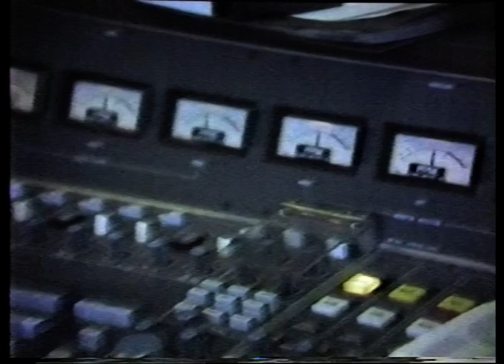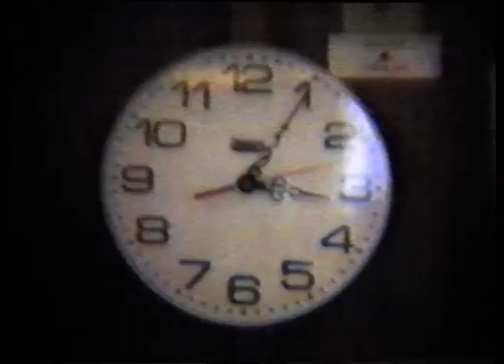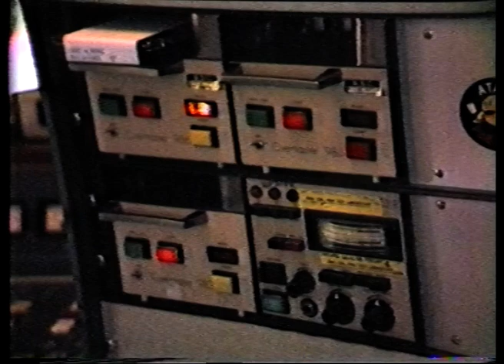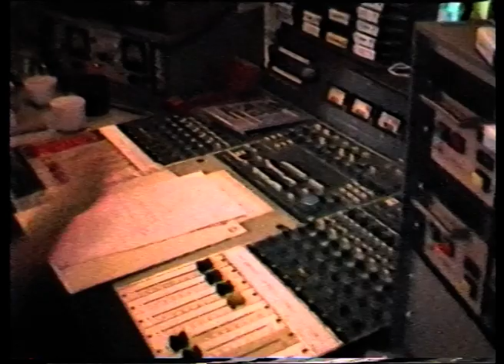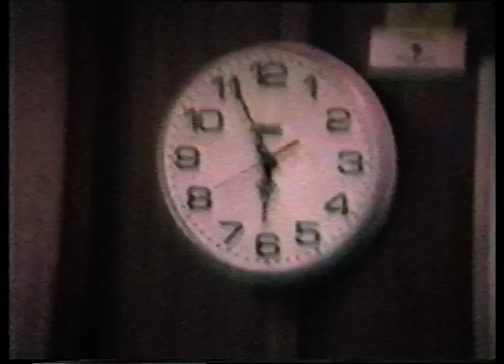Off The Record with Jono Coleman & Ian Rogerson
2JJJ FM Sunday august 8, 1982
Behind the scenes
Video and audio deteriorated